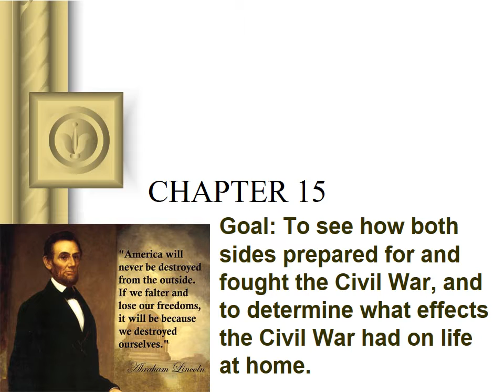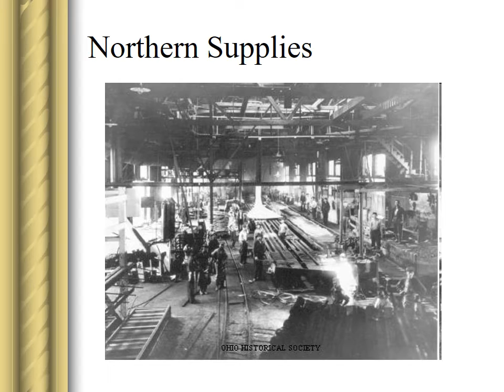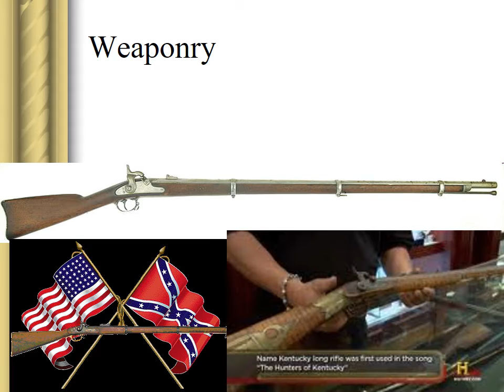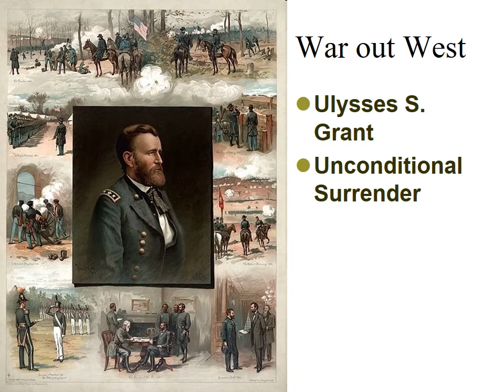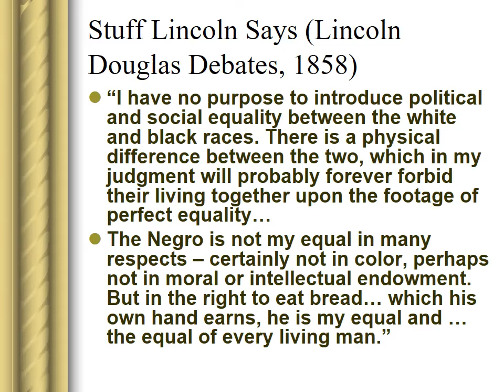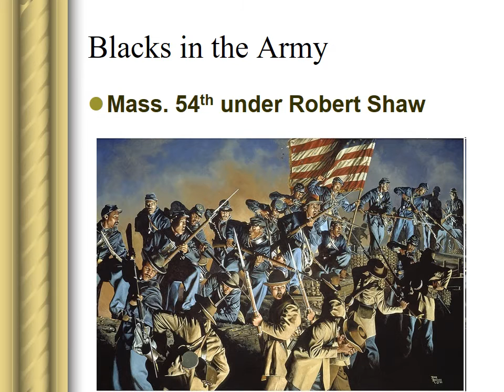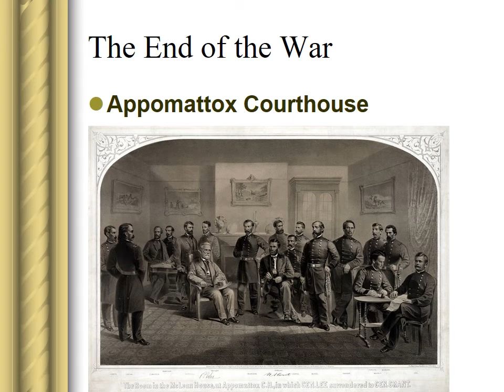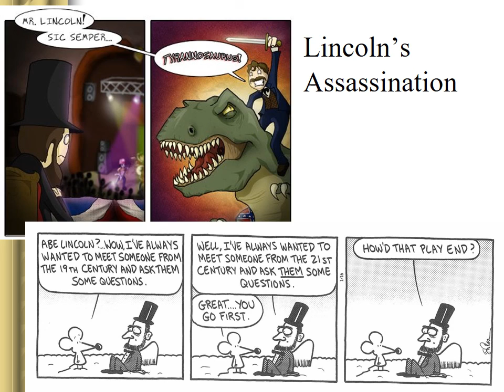Chapter 15 - The Civil War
Remember: keep reading your textbook, kiddos!

APUSH Boyer Chapter 15